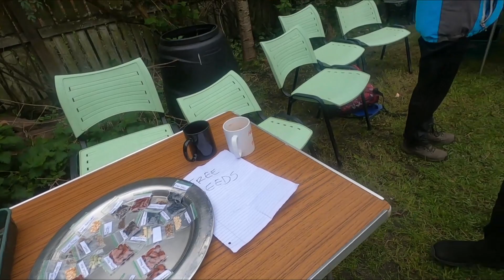Food Growers of Bolton @ The Forget me not Dementia Garden.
Earlier today after a slow start we gave away hundreds of vegetable seeds, and dozens of potted herbs and fruit bushes at the Forget me Not dementia garden as part of our Food Growers of Bolton Project.